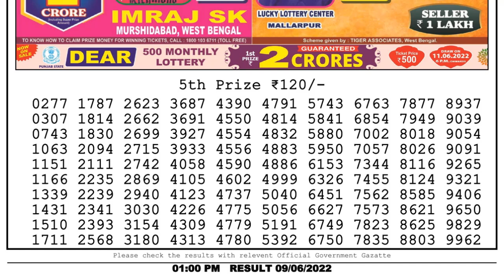Dear Lottery Sambad 1pm today 09.06.22 Nagaland State Lottery Result